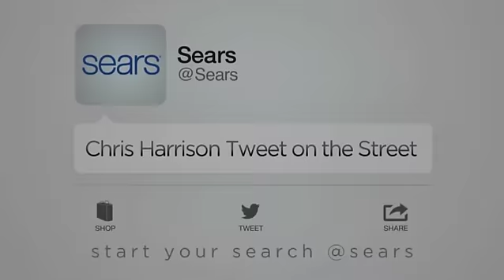Happy Holidays! Chris Harrison Gets New Kenmore Appliances from Sears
Watch as Chris Harrison receives his new Kenmore appliances from Sears, just in time for the holidays. Chris won't have to worry about running out of room for leftovers this new Kenmore Refrigerator and cleanup will be a breeze with this new Kenmore Elite Dishwasher.